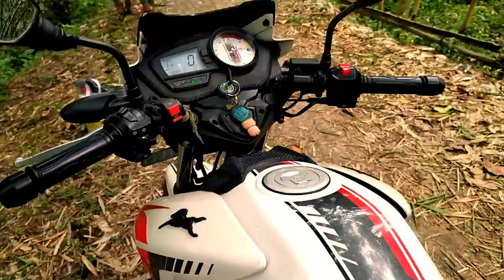100% Solution Of Mileage Problem || Apache RTR 160 Mileage solution || How Increase mileage of Bike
100% Solution of Mileage Problem || apache rtr 160 mileage solution